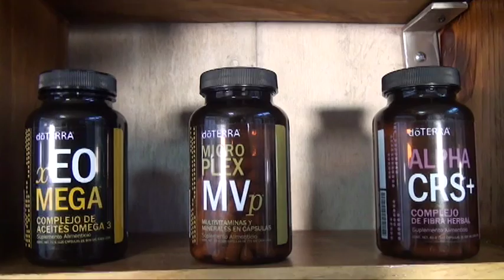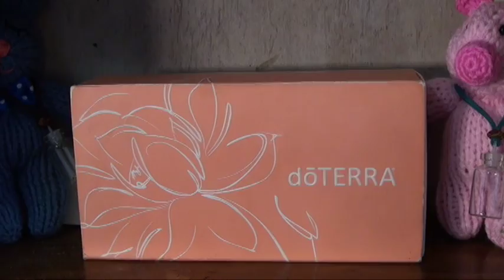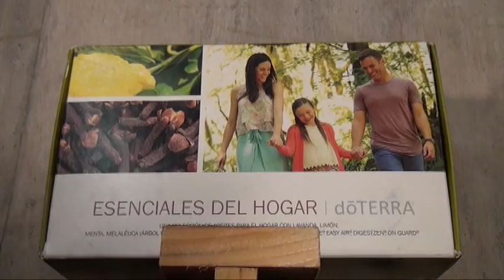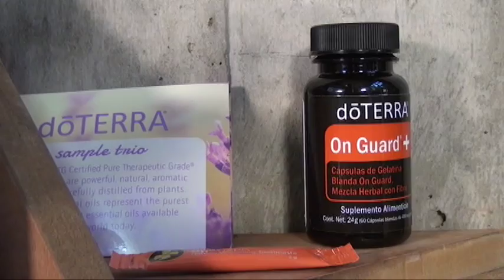Zona Bunker 06-Septiembre-17 parte 4